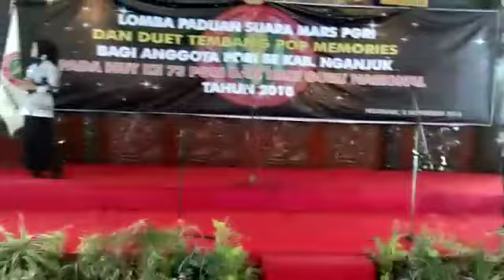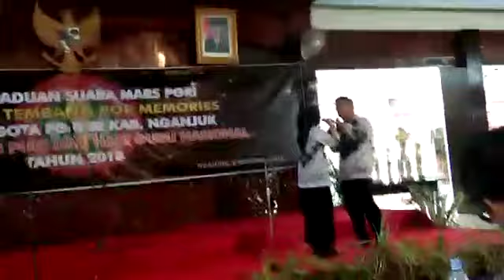MARS PGRI & Duet Tembang Pop Memories Paduan Suara Kec. Sukomoro - Kab. Nganjuk.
Th. 2018 Kecamatan Sukomoro meraih juara 2 dalam Lomba Duet Tembang Pop Memories. Penyanyi: Nindri & Sunu yang membawakan lagu dengan judul Mungkinkah Terjadi.